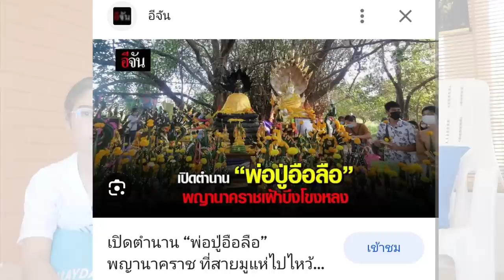ข่าวดี มาบอก ! มุกเมย์เตรียมฝึกเพิ่ม อีก3เพลงสุดยาก เส้นทางถวายท่ารำ 4องค์ปู่พญานาค จะสำเร็จมั้ย ?